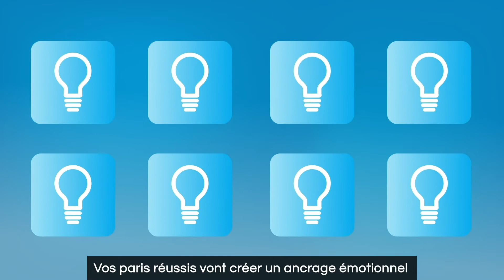Vidéo motion design - Trading Training application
Vidéo de présentation en motion design réalisée par l'agence Litchi Video
Cette vidéo rentre dans le cadre de notre offre DYNAMIQUE.